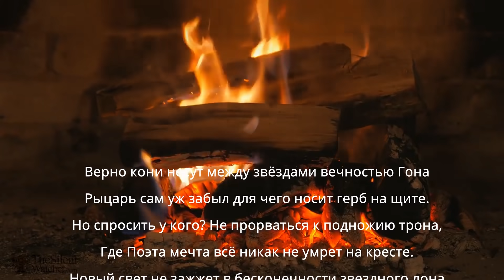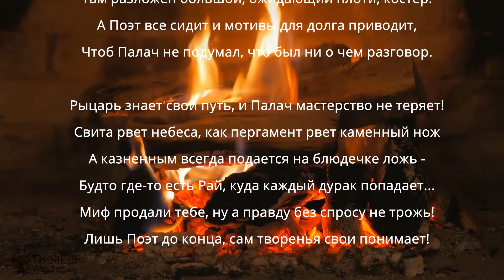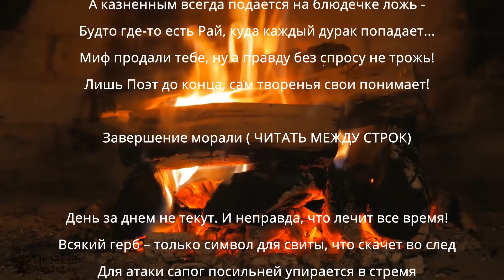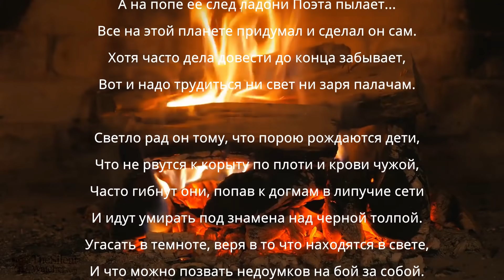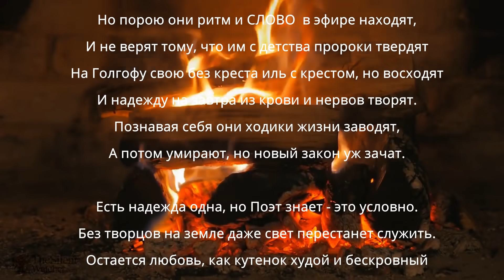Прощание с миром потребления и немного о смысле и целях бытия.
Вопросы на которые каждый должен  ответить сам. Что делать, как и зачем? Друзья, парежде чем задавать вопросы, смотрите мои тексты под роликами и анонсы.
Для тех, кто может и хочет помочь моему видеоблогу.
​Вся информация есть на русском языке и платежи в любой валюте с карт принимаются очень просто.
Можно и тут: а те, кто хочет и может потратить немного времени - пройдите по ссылке на мою страничку на tipeee
​и посмотрите музыкальный клип справа путем нажатия на картинку.
Некоторые пишут, что переход на клип исчез. Это неправда. Справа есть окошко с руками гитариста, нажмите и слушайте. Все клипы отличного качества. Я очень  рад новым искренним помощникам. Постепенно их количество приближается к 4 десяткам. Т.е. прирост составляет около от 2 до 3  в месяц.
Благодарю за помощь и выражаю признательность следующим зрителям ( среди постоянных помощников канала  появилось новые имена): Владимир, Цатуров Василий, Турыгина Анастасия, Pawel Kowal, Архипова Ирина (Ирина постолянно помогает), Per Kolyanov  (Оказывает помощь второй раз), Рычков Анатолий, Konstantin Koschke, Лабукин Сергей , Valeriu Arvat, Елена (помощь из Египта),
Спичкин Валерий, Andrei Sucman!